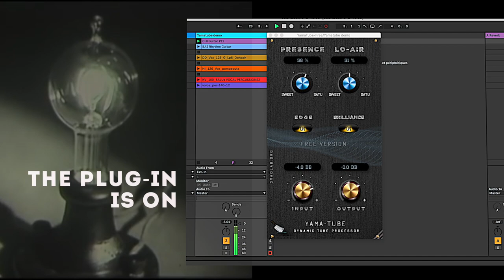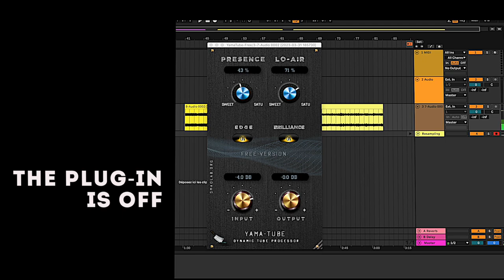YAMATUBE - FREE VERSION - DYNAMIC TUBE PROCESSOR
YAMA-TUBE is a dynamic tube processor that
add warmness, density & loudness
to your sound !

- Emulation of Peter Baxandall Shelve equalizer (2 fixed bands; Edge, Brilliance),
- 2 different vacuum tubes combined in parallel to color your mix, these analog tubes are inspired by the famous TaraTube plug-in
- Good definition sound (oversampling x4)
- No Soft Limiter,
- No pre-defined presets.